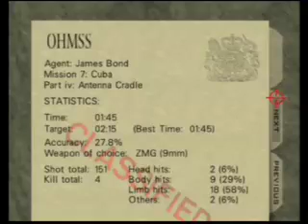Goldeneye N64: 18 Cradle cheat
Get "2 x Golden PP7s" by finishing Cradle on Agent in less than 2:15.